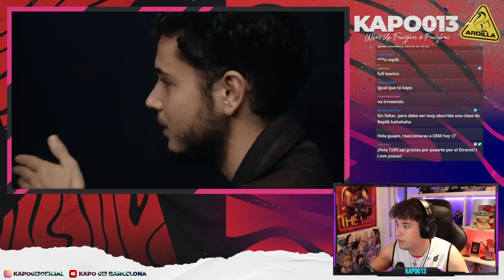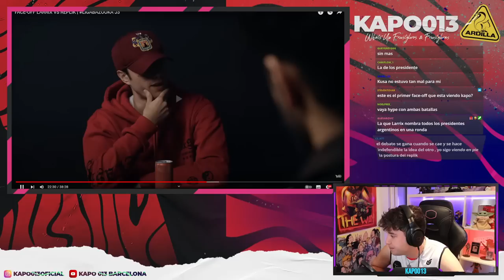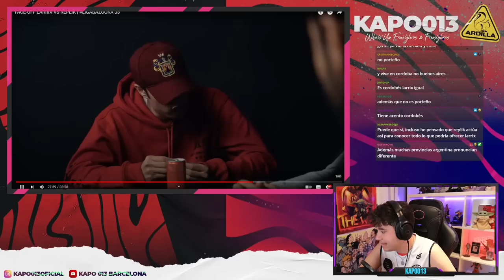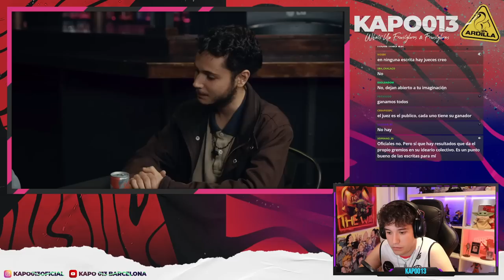¡ESTO ES INCREÍBLE! LOS AMO 😍😍😍 FACE OFF REPLIK VS LARRIX EN LA LIGA BAZOOKA